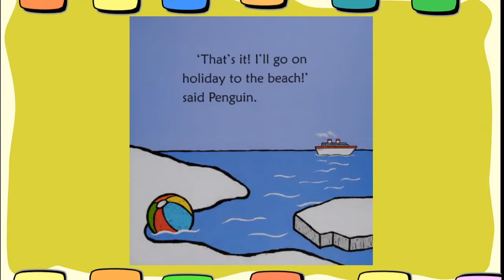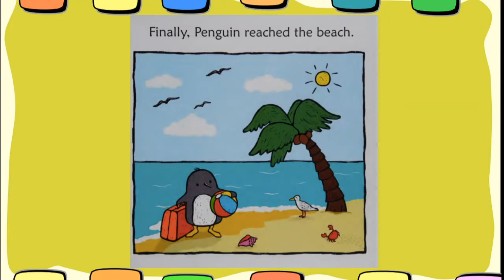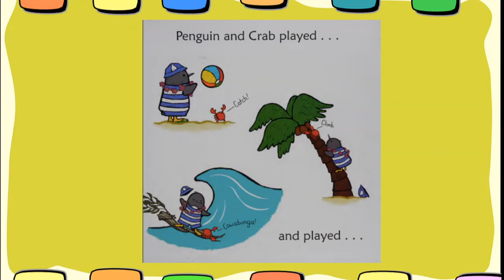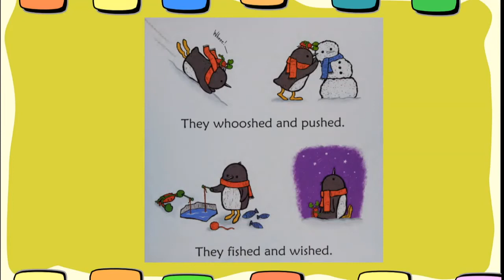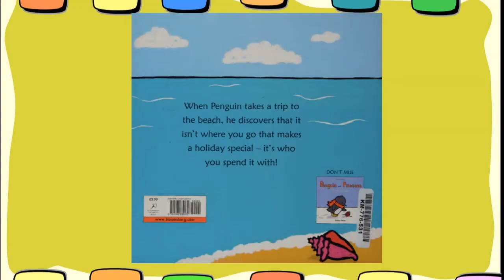Penguin On Holiday - Kids Book Read Aloud - Bedtime Stories for Kids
Read along with this delightful kids book read aloud, If You Give a Pig a Pancake, by Laura Numeroff, a read aloud book for children to learn to read, for a homeschool library, to learn English through story for ESL, stories for kids, bedtime stories, or anytime! A wonderful story for  you.